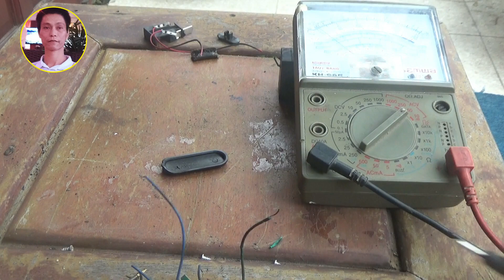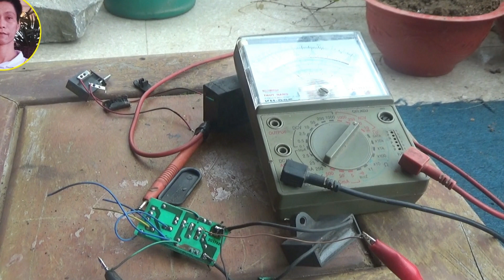How to led bulb repair. How to run, connect led 3v, 5v 12v to 220v 120v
how to fix led bulbs effectively - how to connect and run 3v, 5v, 12v Leds with 220vAC electricity. Leds in flashlights run with 110, 120v and 240v power. simply need 1 fan capacitor, diode bridge. Or just need 1 flashlight, 1 broken old mosquito racket, 1 broken charger
Electronics help care Prestigious and helpful Led capacitors bulbs multimedia Boombox and DIY Bluetooth electronic guide.

- Alfred